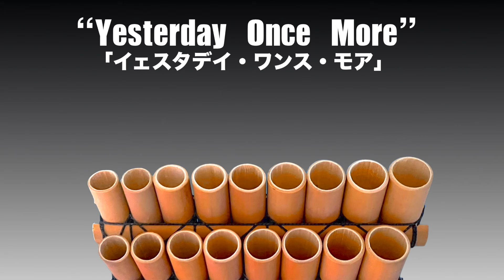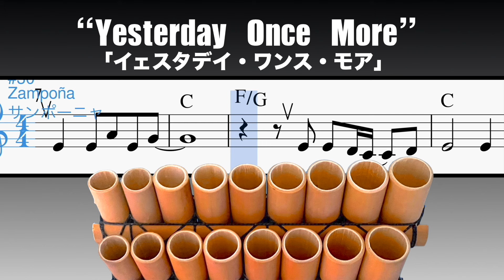『Yesterday Once More』の衝撃的なザンポーニャ演奏！イェスタデイ・ワンス・モア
サンポーニャの練習のために、この有名な曲をアップしました。ぜひ聴いてみてください！楽譜も用意していますので、私の動画を見ながらサンポーニャの練習に挑戦してください。いつも温かい応援のコメントを本当に感謝しています(^O^) これからも新しい動画をアップしていくので、チャンネル登録をよろしくお願いします！ぜひ、チャレンジしてみてください！このチャンネルのメンバーになって特典にアクセスしてください: